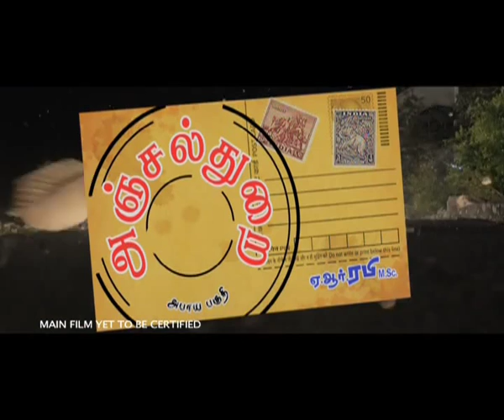Anjal Thurai Movie Trailer